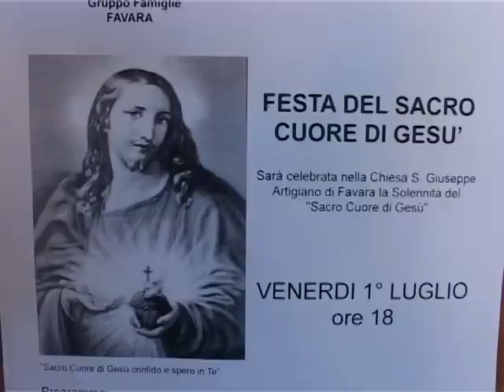SICILIA TV (Favara) Festeggiamenti Sacro cuore di Gesu'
Si sono svolti ieri presso la parrocchia San Giuseppe Artigiano di Favara i festeggiamenti del "Sacro Cuore di Gesù". Anche in questa occasione il parroco,  don pasquale della Corte, insieme al gruppo giovani e al gruppo famiglie si sono impegnati al meglio per la preparazione della Festa. Per l'occasione è stato proiettato un cortometraggio sulla vita di Gesù. A seguire una santa messa e processione lungo le vie adiacenti alla parrocchia per fare poi rientro nel luogo di culto. Dopo l'atto di consacrazione delle famiglie al Sacro Cuore di Gesù, e stato distribuito il pane benedetto.